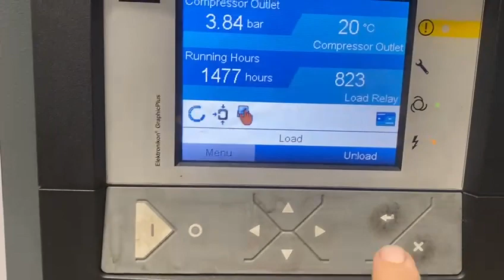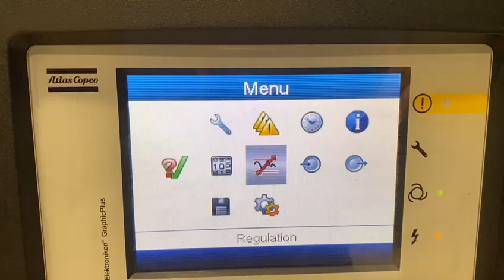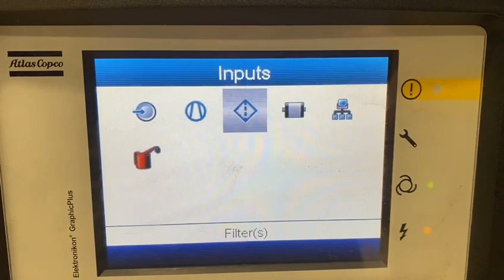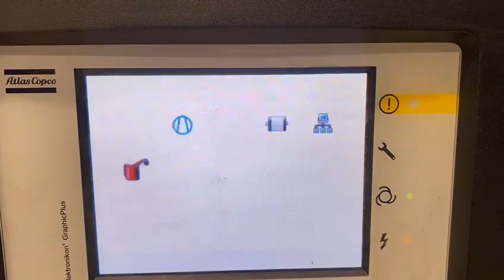Used Atlas Copco ZA 6 ref.009826 oil-free air compressor from